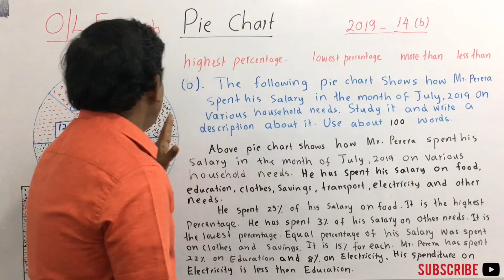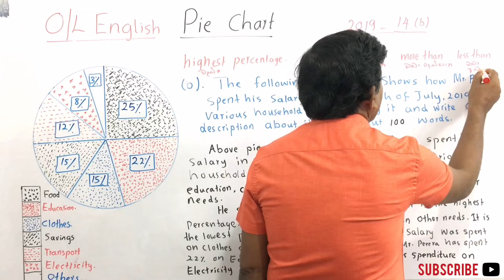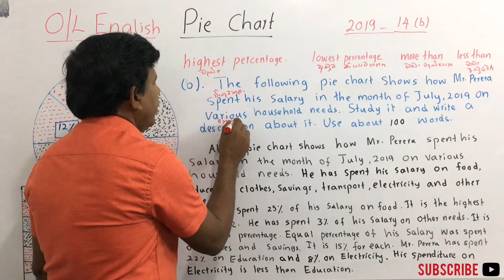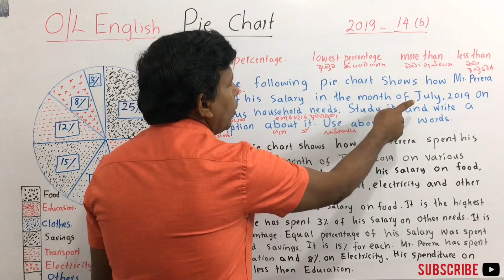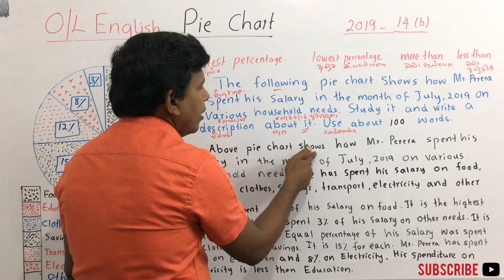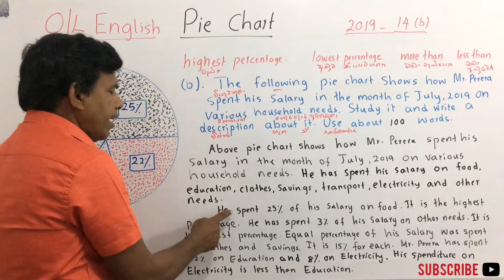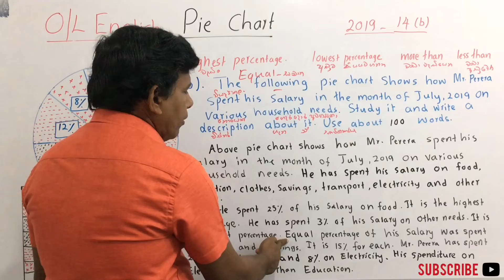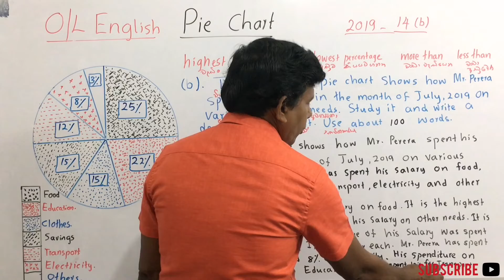MY ENGLISH TEACHER W.I - Episode 233|O/L English - Pie Chart.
Discuss how to answer the question "Pie Chart" at the O/L Examination.